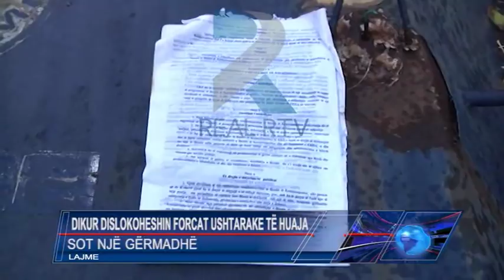KAMPI I ISH-PIONERËVE, SOT NJË GËRMADHË